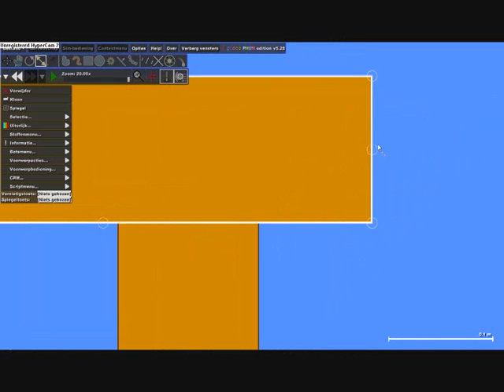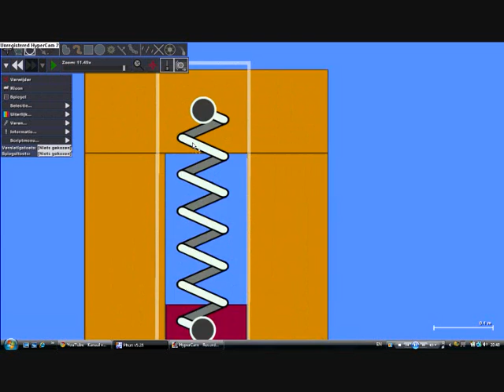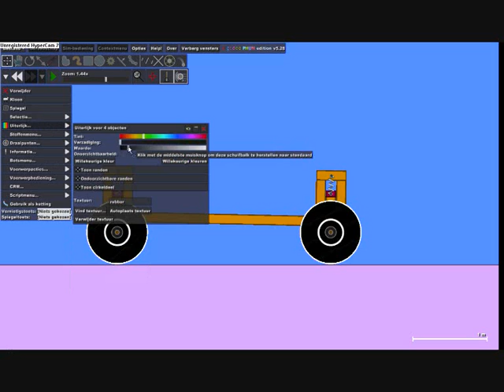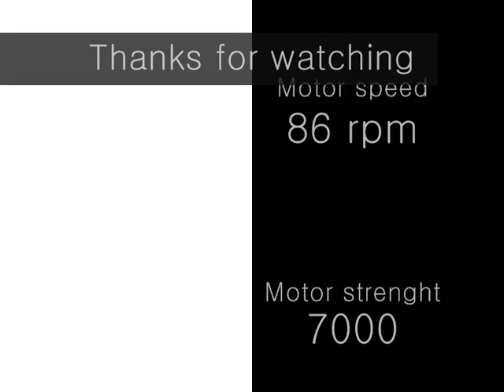Phun - Simple suspension tutorial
Just another suspension tutorial.